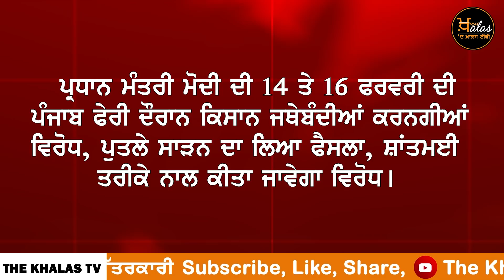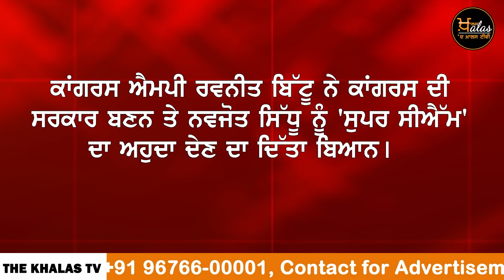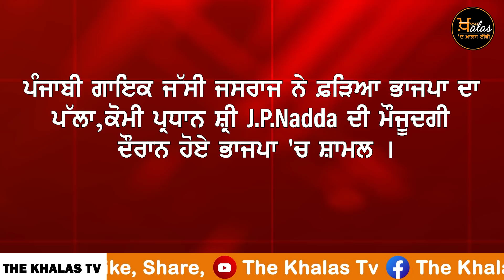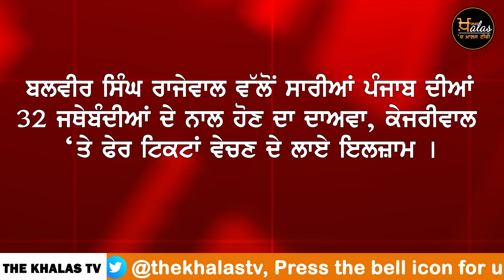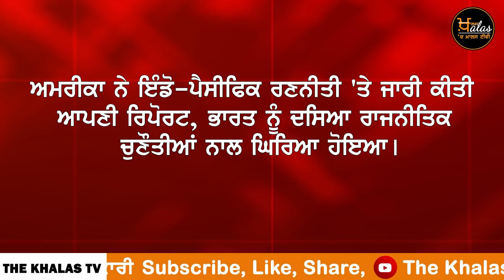Punjabi News Today | ਪੰਜਾਬ | ਭਾਰਤ | ਅੰਤਰਰਾਸ਼ਟਰੀ | 13 Feb 2022 | THE KHALAS TV